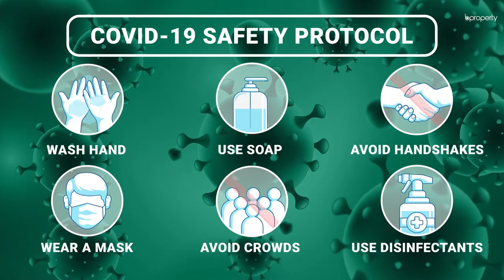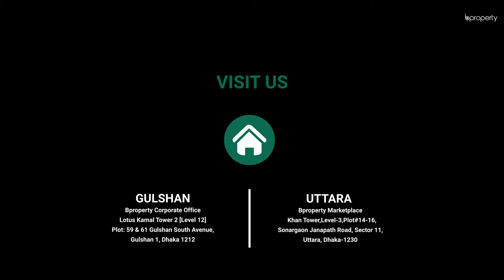Well Designed 1,350 Sq. Ft. Flat in Turag | Flat for Sale in Dhaka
This well-planned apartment is situated in a historic area, Turag. There are so many prime educational institutions that are growing nowadays. Though at present the condition of this property is under construction but within a short time, it would be a brand new property. Just wait to let your dream flourish here.